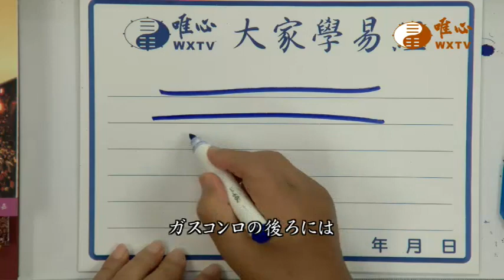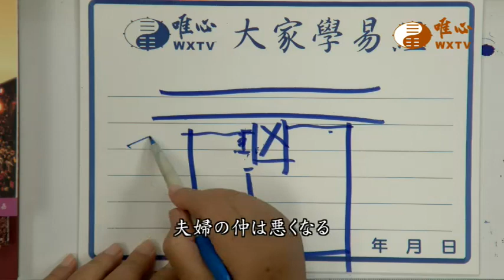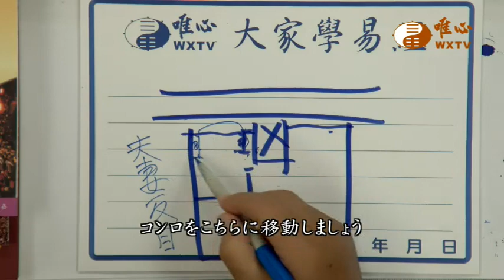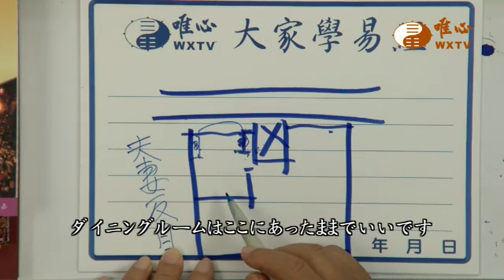混元禅師の法語 214集 -コンロはエレベーターと背中合わせると夫婦の仲は悪くなる